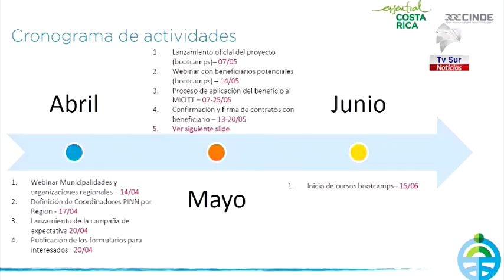Generaleños pueden acceder a becas para capacitación y certificación en áreas tecnológicas 1